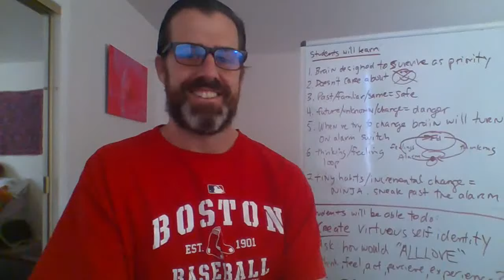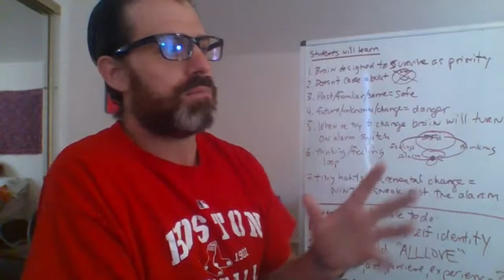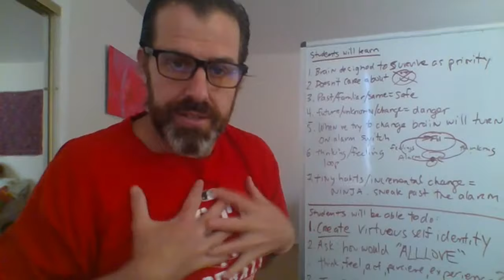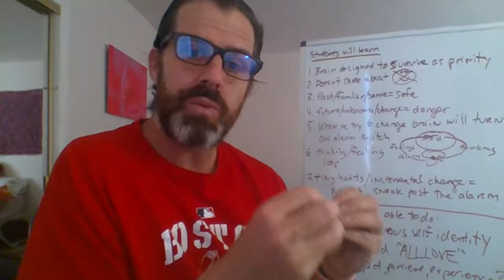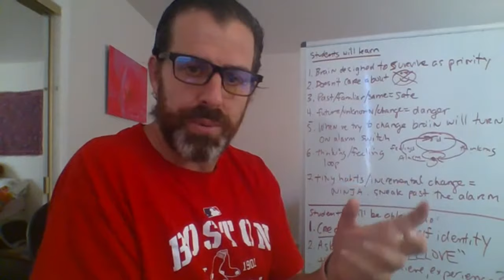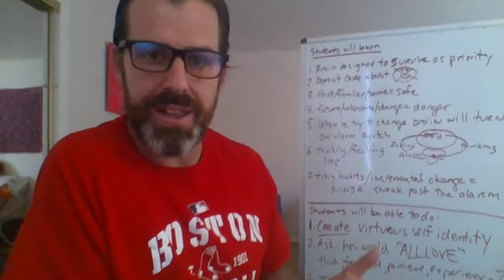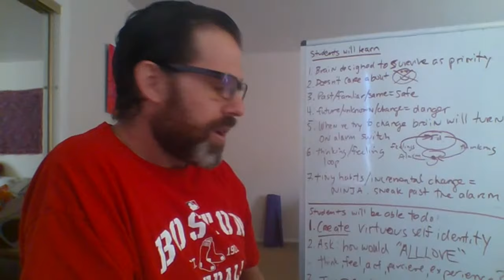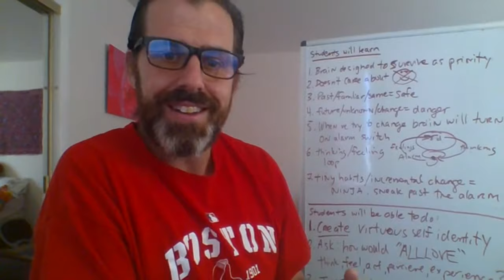Re-ACTive or CREATIVE? w/ Mike Boyle, LMFT, CDBT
The brain doesn't care if we are happy. Thankfully we are more than the function of our brain. We have FREE CHOICE and the intellectual capacity to learn how our brain works and how to make it work better. Left to its own devices the brain will default to survival mechanisms that don't necessarily empower us to tackle our typical modern life challenges, let alone afford us the possibility of being happy. In this video you will learn how the brain prefers survival mode, why it requires a choice and conscious will to operate from thriving mode, and what you can do about it.

Michael Boyle
Brotherhood of Men

Michael Boyle, LMFT, CDBT graduated from his role as psychotherapist and trauma expert in order to coach clients who are poised for optimal performance in everyday life.  Through overcoming his own struggles with trauma, depression, and anxiety, thousands of hours counseling clients, two master’s degrees, hordes of certifications, and a voracious appetite for studying every angle that give us an edge on life, Michael has honed his craft to help you activate and radiate optimal states of radical health and happiness.